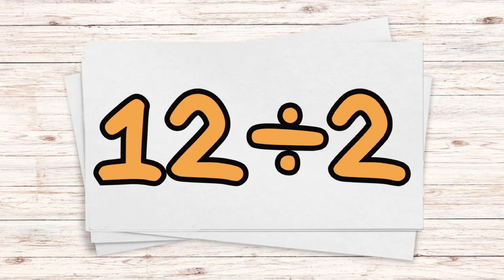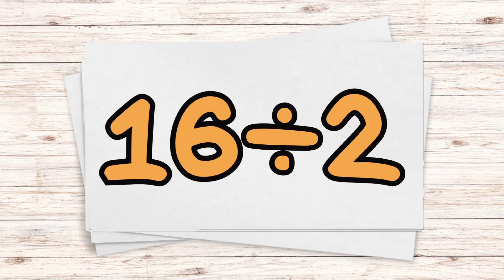2x Table Division Flashcards | Division Flash Cards | Ten Minute Teach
Hi guys!

Here's some division flashcards for the 2x table. If you're learning your 2x table division facts, you've come to the right channel.

This video gives you all 13 2x table division facts, with answers, for practise and is just what you're looking for if you need division flashcards for the 2x table facts.

Until next time, class dismissed! :)